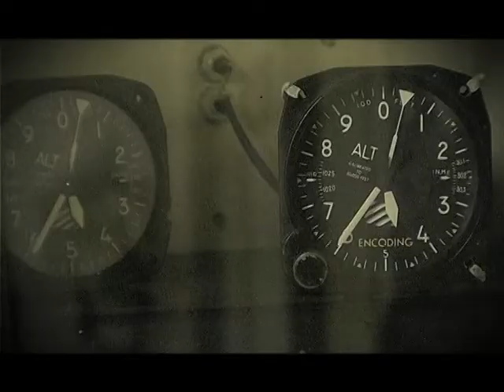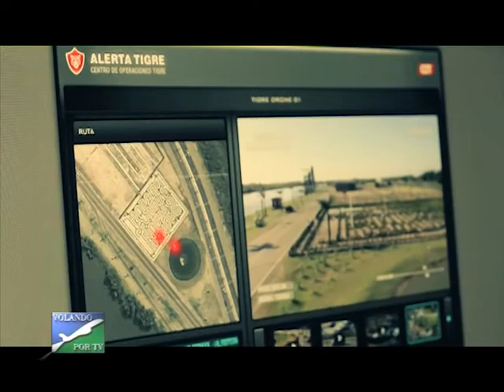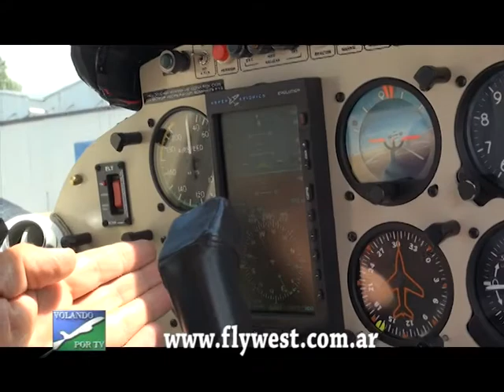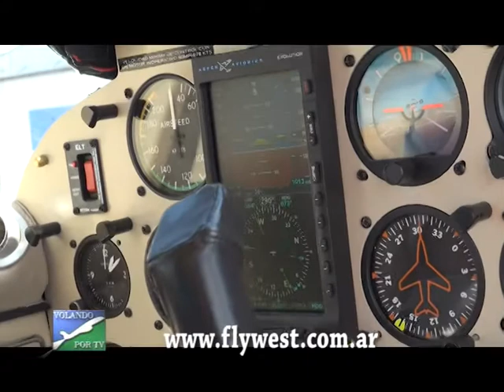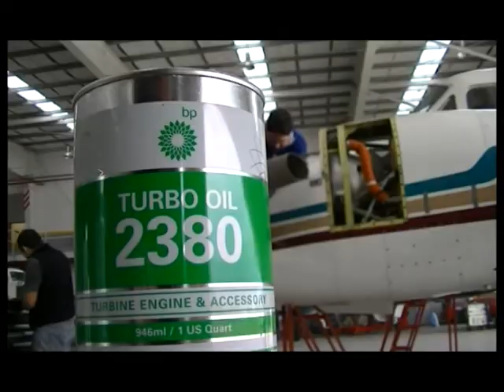VOLANDO POR TV - tigre,ohoka, bimo fly west,